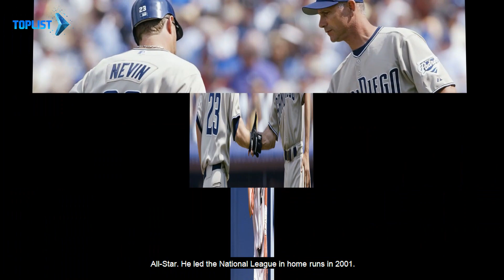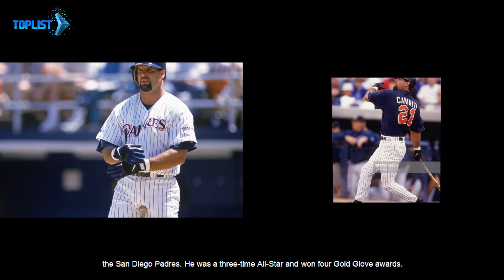San Diego Padres | The 10 Greatest Players In Of All-time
Today we're going to take a look at the top 10 baseball players of all time on the San Diego Padres.

Our List:
00:00 10. Craig Kimbrel
00:49 09. Phil Nevin
01:29 08. Rollie Fingers
02:16 07. Adrian Gonzalez
02:57 06. Ken Caminiti
03:45 05. Jake Peavy
04:28 04. Randy Jones
05:11 03. Dave Winfield
05:48 02. Trevor Hoffman
06:31 01. Tony Gwynn